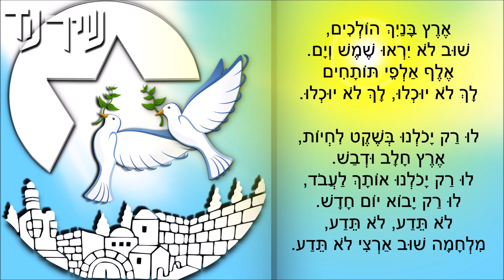שיר עד - לא תדע מלחמה - מילים: תלמה אליגון | לחן: אובלדו קונטינלו | שירה: ישראל רנד, 2005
מילים: תלמה אליגון (נ' 1944) |
לחן: אובלדו קונטינלו - Ubaldo Continiello |
עיבוד: אלי יפה (נ' 1953) |
שירה: ישראל רנד (נ' 1963) - Israel Rand |

תלמה אליגון כתבה את השיר "לא תדע מלחמה" ("Lo Teda Milchama") ("You Will Not Know War") בהתאמה ללחן של המלחין האיטלקי, אובלדו קונטינלו.

הראשון לבצע את השיר היה יהורם גאון, בשנת 1971.

השיר, המובא כאן מפי ישראל רנד, נטבע בשנת 2005 בתקליטור "Cantorial Symphony" (נועם הפקות).

ביצועים נוספים לשיר נמצאים גם הם בערוץ יוטיוב זה של "שיר עד", בפלייליסטים "שירי ציונות, תקומה ומולדת" ו"יום העצמאות", מפי:
• לאון ליסק (נ' 1936).
• יבגני שפובלוב (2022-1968), עם מקהלת החזנים "שירת מודיעין", בניצוח יעקב (יענקל'ה) רוטנר (נ' 1955).

מילות השיר שלהלן הן הנוסח המקורי שלו. (המילים המושרות רשומות על-גבי הסרטון):

ארץ חמדת אבותיי,
ארץ שהיא שמש וים.
ארץ שלי, עד מתי
בשדותייך צער ודם?

לו רק יכולנו בשקט לחיות,
ארץ חלב את ודבש.
לו רק יכולנו אותך לעבוד,
לו רק יבוא יום חדש.
לא תדע, לא תדע,
מלחמה שוב ארצי לא תדע.

ארץ בנייך הולכים,
שוב לא יראו שמש וים.
אלף אלפי תותחים
לך לא יוכלו, לך לא יוכלו.